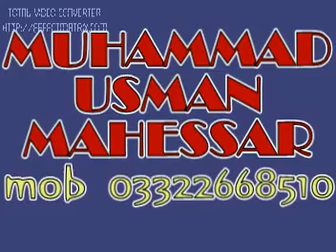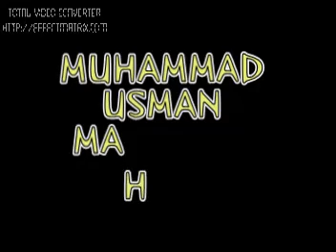love song jab dil mile yaadein koye toba kare koye sajda kare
DILSHAD ALI